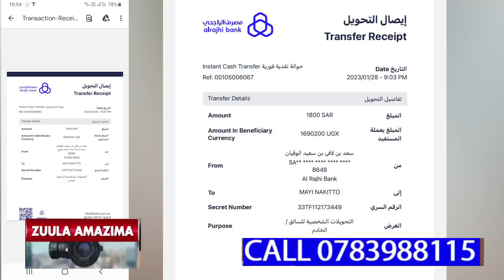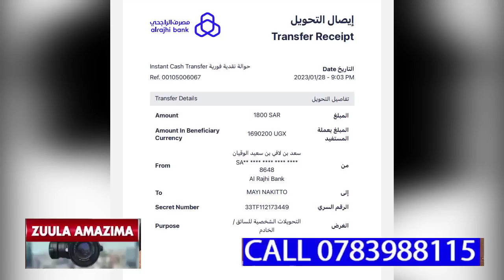KADAMA EYASINDIKRA OMUVUBUKA VIDEO YOBUSEGU ALIMUKUTYA,BAMUGAMBYE YESONYIWE ENNYUMBA GYABANJA OBA BA